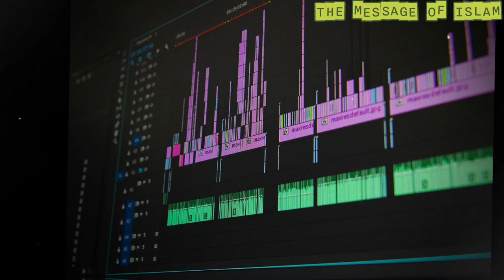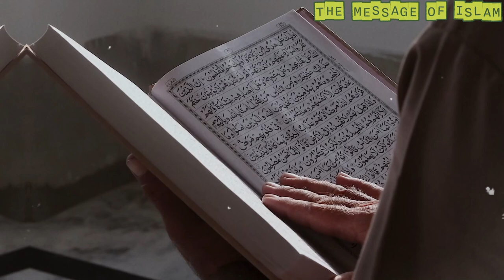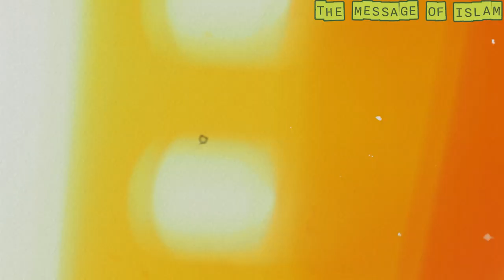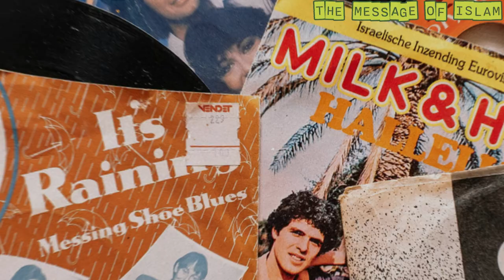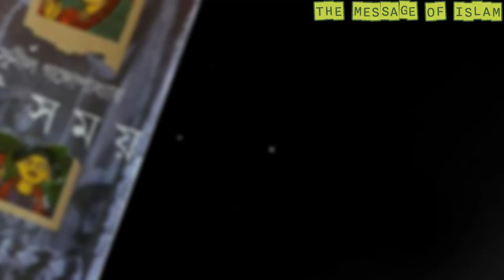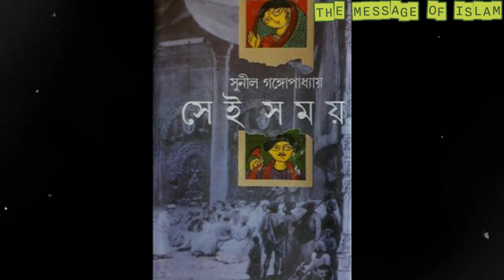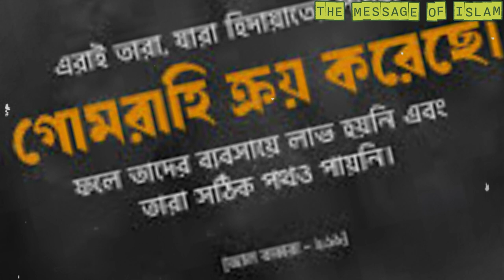Asking a dying man if he wants to go to a concert | Practicing sunnah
In this heartfelt video, we explore a poignant moment as we ask a dying man if he would like to attend a concert. Join us on this emotional journey that highlights the power of music, the importance of making memories, and the human spirit's resilience in the face of life's toughest challenges. Witness the raw emotions and profound conversations that unfold as we navigate the delicate balance between joy and sorrow. This touching encounter will leave you reflecting on what truly matters in life.

give your important opinion about our videos.